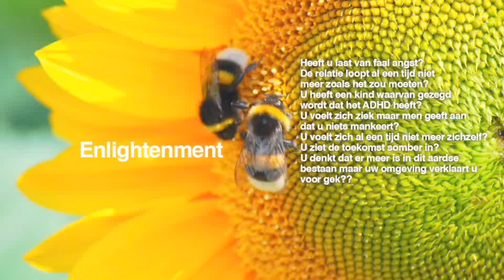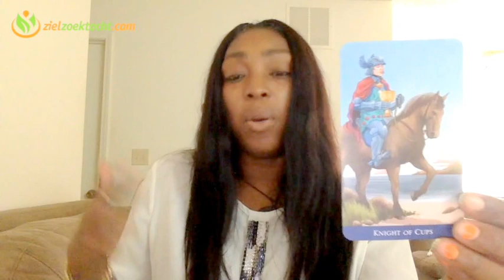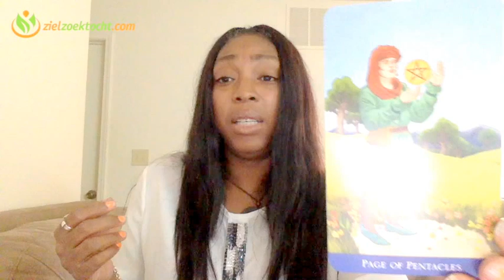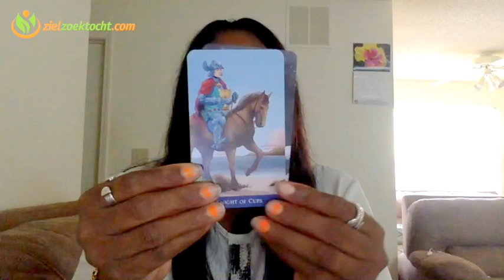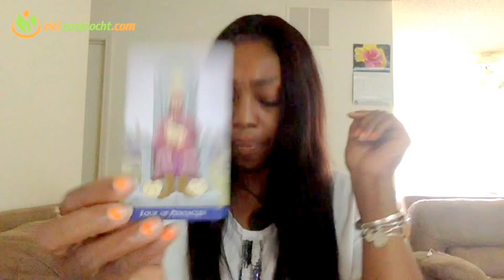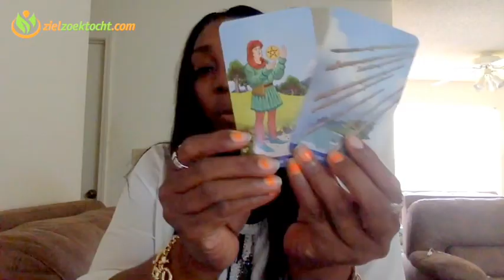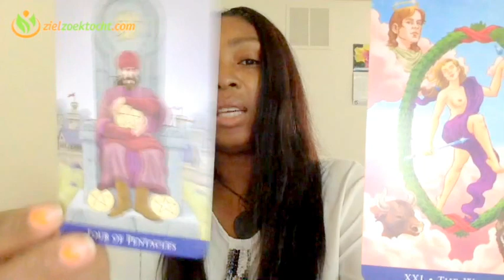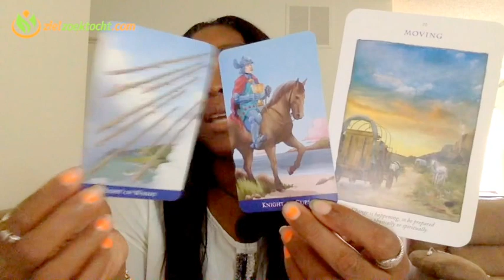LEEUW Wekelijkse Tarot Horoscoop Kaartlegging Lezing | Week 13 | 27 Maart t/m 2 April